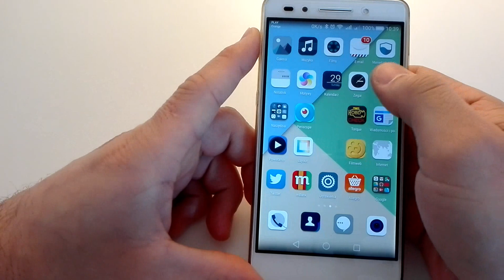Honor 7 - USB OTG Test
Honor 7 USB On The Go Support Test